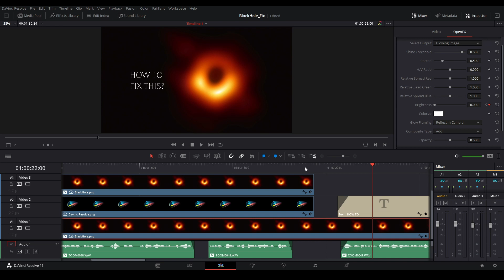DaVinci Resolve keeps closing randomly? Let's fix it!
00:00 – Introduction;
00:20 – How to fix this problem.

The Black Hole image – captured by the Event Horizon Telescope project.